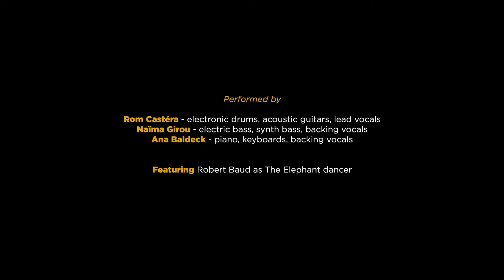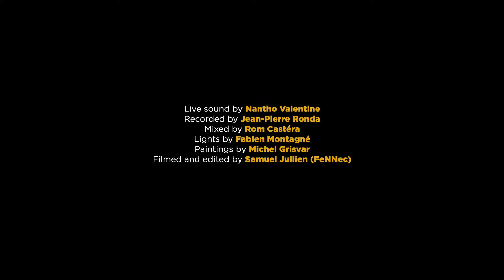Rom Castéra FULL LIVE @ Gérard Philipe Theater, October 2021.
Live @ Gérard Philipe Theater, October 2021.

All songs written and produced by Rom Castéra.

Performed by
Rom Castéra - electronic drums, acoustic guitars, lead vocals
Naïma Girou - electric bass, synth bass, backing vocals
Ana Baldeck - piano, keyboards, backing vocals

Featuring Robert Baud as The Elephant dancer.

Live sound by Nantho Valentine
Recorded by Jean-Pierre Ronda
Mixed by Rom Castéra
Lights by Fabien Montagné
Paintings by Michel Grisvar
Filmed and edited by Samuel Jullien (FeNNec)

Timecode
00:00 - 03:42  / September
03:42 - 08:09  / Way Back To Home
08:09 - 12:57 / Cages
12:57 - 16:57  / Middle Range
16:57 - 21:38  / Shark In The Oven
21:38 - 26:05  / Balkan Lady
26:05 - 32:14  / The Elephant
32:14 - 34:54  / Step On The Boat
34:54 - 38:54  / Orpheus